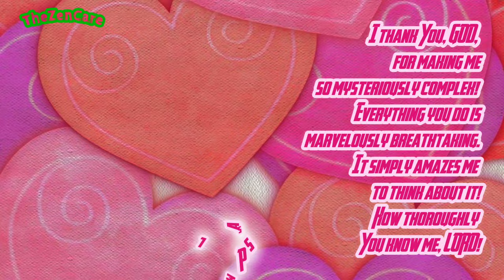I promise I'm not crazy. 4C queen, Listen to your hair.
Does your hair speak to you?
Have you ever listened to your hair?

In this video I share how listening to my hair has helped me in the past and helps me today

My hair communicates with me, it communicates from the look, from the way it feels.
Listening to my hair has helped me repeatedly make the best decision from my hair.

Yes I have a hairregimen and a hairroutine but ultimately I let my hair dictate the changes and the things it wants or needs.
So I decided to do a cowash
Everyone's hair is unique.
Whilst you can have many hairinfluencer as your teachers but ultimately your hair should have the final say.